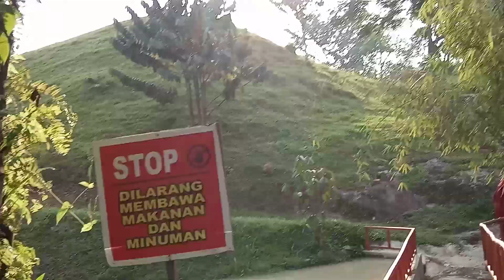HENDRAYATI DAN SYARIFAH YUSUF, PELOPOR WISATA DARI LUBUK BENDAHARO.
WISATA MANDI AIR TERJUN, DAN NNAIK GUNUNG BIASANYA DIGEMARI OLEH NPARA PEMUDA YANG FISIKNYA KUAT, TAPI KALI INI SEBALIKNYA DIGEMARI NENEK IBU-IBU DAN REMAJA PUTRI, TERNYATA BISA SUKSES DAN MENYENANGKAN. REKAMAN M,RAKIB JAMARI.